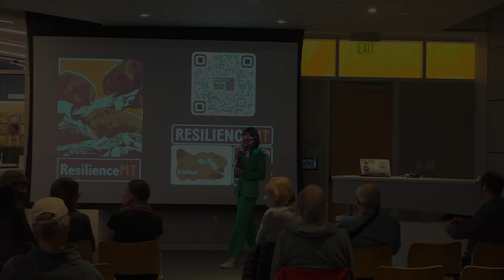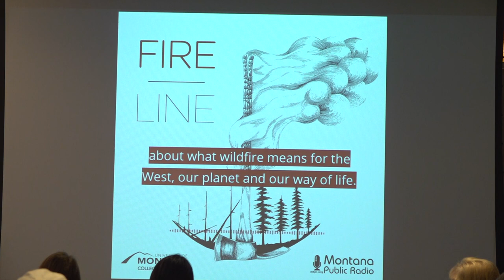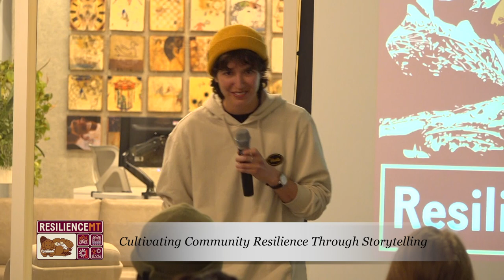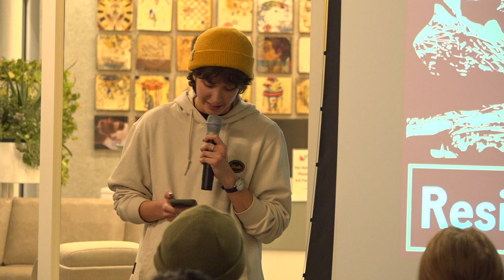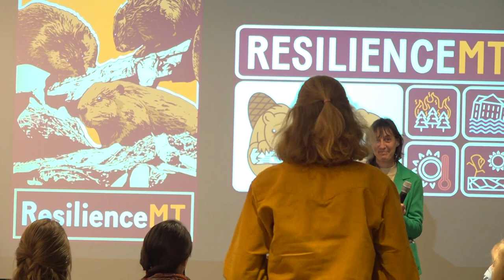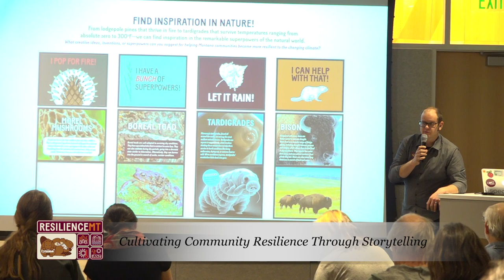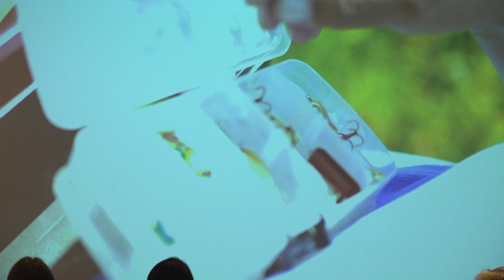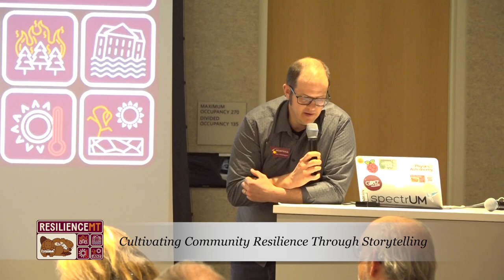Cultivating Community Resilience Through Storytelling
This event was offered by University of Montana under award NA21SEC0080001 from the Environmental Literacy Program of the National Oceanic and Atmospheric Administration (NOAA), U.S. Department of Commerce. The views expressed are those of the organizers and presenters and do not necessarily reflect the views of NOAA or the U.S. Department of Commerce.

Event speakers will include University of Montana’s Justin Angle talking about his “Fireline” podcast and “This is Wildfire” book, Laura Garber of Homestead Organics speaking about superpowers in nature, and UM student, Priya Subberwal, speaking about transformation and renewal. This event is inspired by ResilienceMT, a NOAA-funded, University of Montana project working with Montana communities to build resilience to wildfires, drought, flooding, and extreme heat, and is co-hosted by spectrUM Discovery Area, UM Environmental Studies Program, and Families for a Livable Climate (2024).